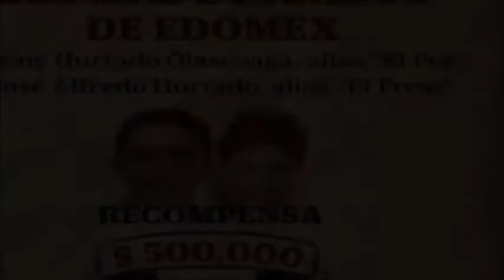«El Pez», el sanguinario emisario de La Familia Michoacana considerado el narco mas peligroso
Una serie de robos a vehículos ocurridos recientemente en la parte alta del Nevado de Toluca, al sur de la Ciudad de México.

Pusieron los focos sobre una banda delictiva vinculada con La Familia Michoacana, uno de los principales rivales del Cártel Jalisco Nueva Generación (CJNG).  La detención de algunos de sus miembros reveló a las autoridades el propósito de sus hurtos: los vehículos que robaban, principalmente camionetas, eran destinadas para los jefes de La Familia Michoacana, concretamente para Johnny Hurtado Olascoaga, alias “El Pez”.